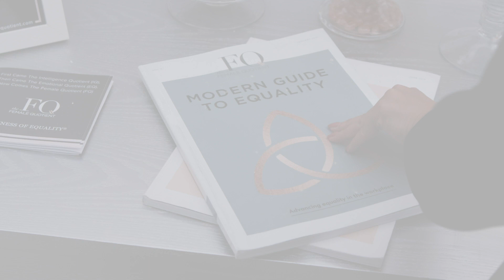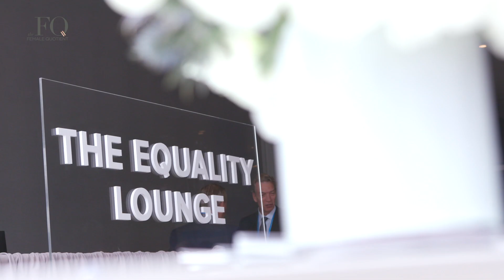The Equality Lounge @ Milken Institute Global Conference 2019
Given with love from Citi